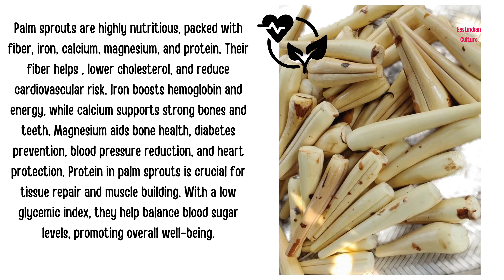Palm Sprouts | Complete Video | Health Benefits , See in Description.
Palm sprouts are highly nutritious, packed with fiber, iron, calcium, magnesium, and protein. Their fiber helps regulate bowel movements, lower cholesterol, and reduce cardiovascular risk. Iron boosts hemoglobin and energy, while calcium supports strong bones and teeth. Magnesium aids bone health, diabetes prevention, blood pressure reduction, and heart protection. Protein in palm sprouts is crucial for tissue repair and muscle building. With a low glycemic index, they help balance blood sugar levels, promoting overall well-being.